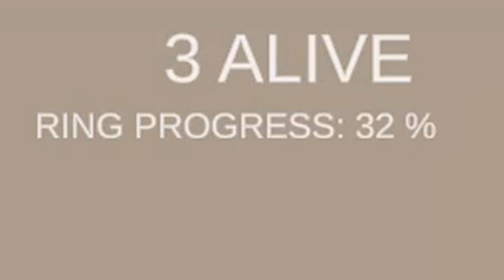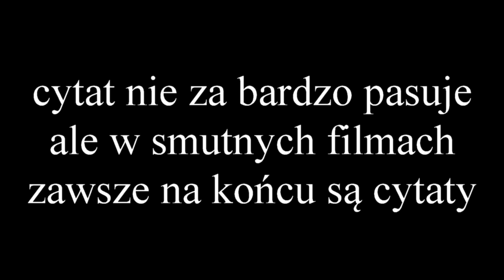Prawdziwa przyjaźń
sad.exe